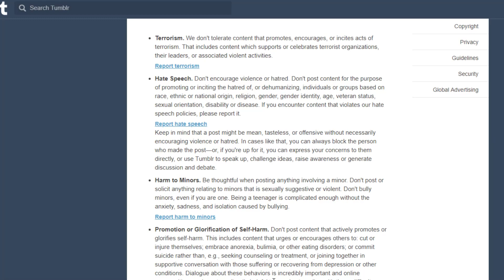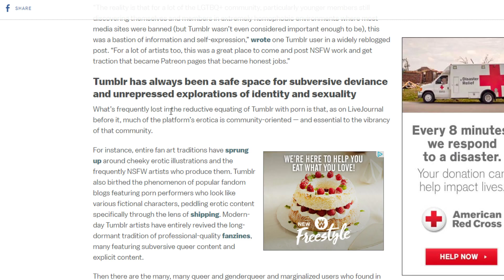How Tumblr Brought Censorship On Itself By Attacking Video Games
And other thoughts on the latest online drama.